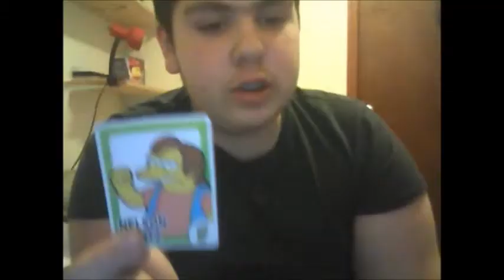A Chat With Matt 22